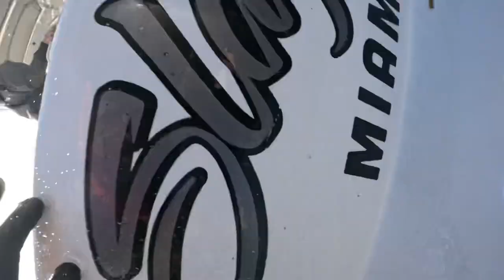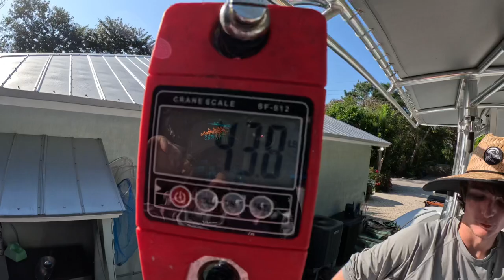Spearfishing Big Wahoo In Key Largo Florida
43.8 pound wahoo. Thanks @DerekVanHook for putting me on this fish of a lifetime! If you want to get your fish of a lifetime book your charter today with JOA.